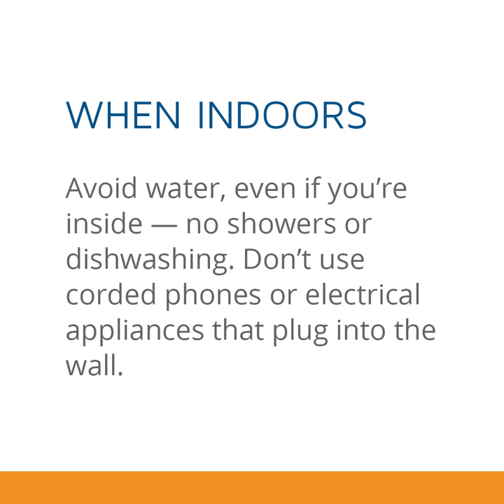Grinnell Mutual | Lightning safety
Lightning is a dangerous force of nature. Play it safe when the thunder starts to roll and the lightning strikes.

When you hear thunder, seek shelter. Stay clear of water and tall objects like trees or power lines.

Avoid water, even if you're inside. No showers or dishwashing! Don't use corded phones or electrical appliances that plug into the wall.